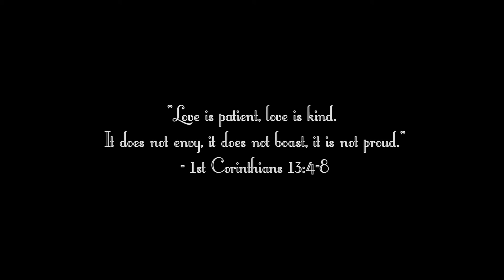THE SURPRISE- OBGY Not? Comedy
"The funny thing about love is you never know quite how fragile it is until you find yourself fighting to stay strong," said the ominously foreshadowing hobo as he jumped on a boxcar and rode off into the sunset.

Cast
Sara Goldsmith as Woman
Callista Mei as Also Woman
Zoë Moacanin as Wife
featuring Matt Duran as Husband

Concept by: Zoë Moacanin
Directed by: Katie Reed & Zoë Moacanin
Edited by: Katie Reed
Shot and edited by: Hannah Getz